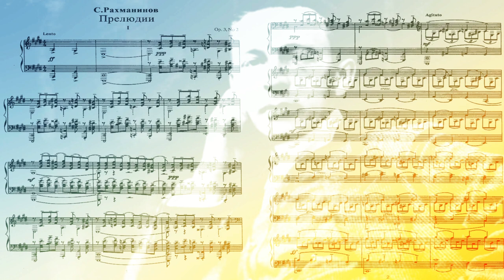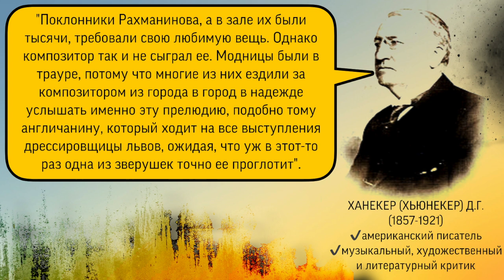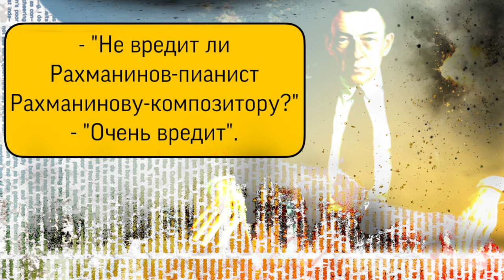С.В. Рахманинов и "ЭТО".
"Прелюдия до-диез минор" op. 3, No. 2 Сергея Васильевича Рахманинова — одно из самых известных произведений. Является второй частью цикла из пяти номеров «Пьесы-фантазии» для фортепиано, созданного в 1892 году.

Структурированные видео-курсы:
1) "PRO PIANO" (фортепиано и муз.развитие)(взрослый 11+) - 113 видео-уроков
2) "MUSIC THEORY" (теория музыки + сольфеджио) - 30 + 13 видео-уроков
3) "PUZZLE PIANO" (фортепиано и муз.развитие для детей 4-10 лет) - 72 видео-урока
4) "ДЖАЗОВАЯ ГАРМОНИЯ" - 9 видео-уроков
5) ДЖАЗОВЫЕ УПРАЖНЕНИЯ, МЕНУЭТЫ И ЭТЮДЫ ОСКАРА ПИТЕРСОНА (19 штук)
6) "УПРАЖНЕНИЯ ГАНОНА БЕЗ НОТ" (по формулам) - 33 видео-урока

▪️Если вам нравятся мои видео, вы можете помочь в развитии канала:
Rustam Khassen.
✔️номер карты Kaspi: 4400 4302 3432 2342 (KZ)